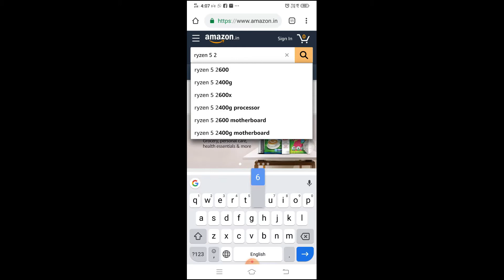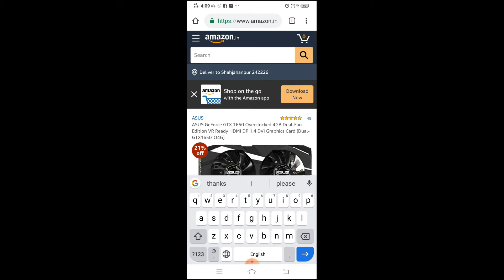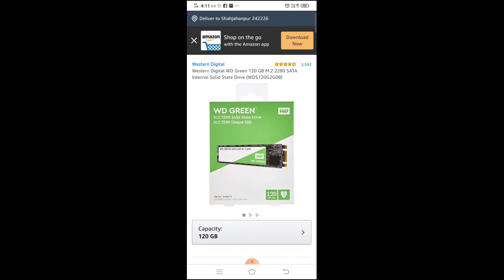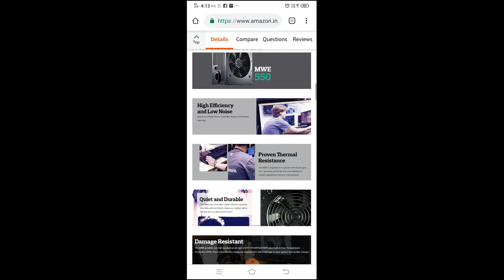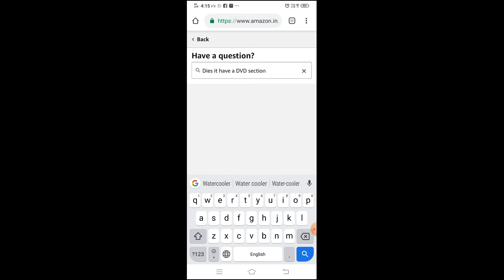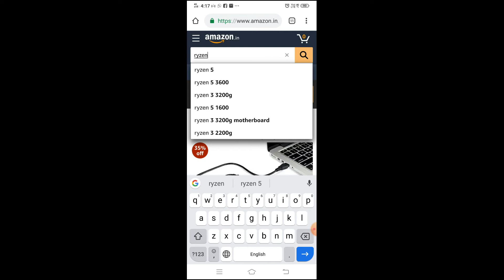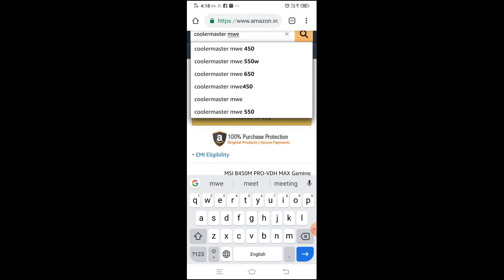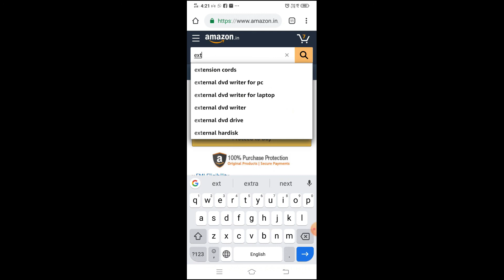pc build under rs 50000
hello frinds welcome to another pc build
in this build i am gonna do a build of rs 50000
parts
ryzen 5 2600
corsair lpx 8gb*2 3000mhz
asus gtx 1650 vr edition
msi b450 m pro-vdh max gaming
wd blue 1tb
seagate barrcuda 1tb
coolermaster mwe 550w 80+ white
coolermaster mwe 550w 80+ bronze
zeb demeter gaming cabinet
hope you like this pc build